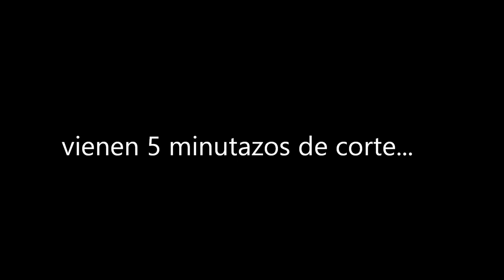Retirar anilla cerrada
Este es Dutch2, paloma mensajera holandesa. Sufrió un accidente vete a saber cómo  y casi pierde la pata y la vida.
Las aves anilladas al nacer suelen llevar anilla cerrada y muy resistente. Las de las palomas son de capa metal y capa plástico muy duro.
Cuando dan problemas, pues se rompe la pata donde va la anilla y se inflama, por ejemplo, u otras eventualidades que hagan que la anilla perjudique, hay que retirarla.
Esto implica para palomas de competición no podrán volver a competir.
Muchos nos atacan, como si valiera más una anilla que la vida de ave. Lo que hay que oír.
Así que para las personas ´´normales´´ os dejamos cómo las retiramos nosotros en nuestras palomas por si os es necesario (nosotros no competimos pero tenemos palomas de competición cedidas por sus dueños , cuando se extravían).
Vital un alicate de pedicura y mucha paciencia además de algo de maña en no hacer presión en la pata durante la operación de ruptura de la anilla.
Se rompe en dos puntos diametralmente opuestos y ya abre. Con una sóla sección diametral no es suficiente.